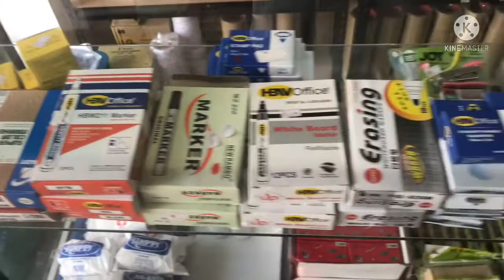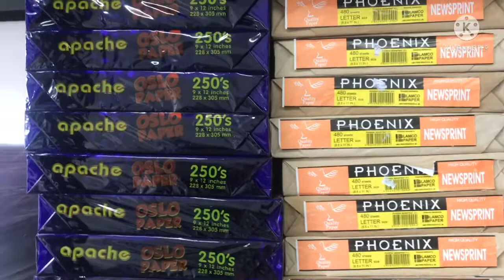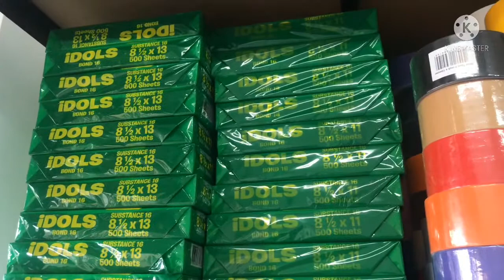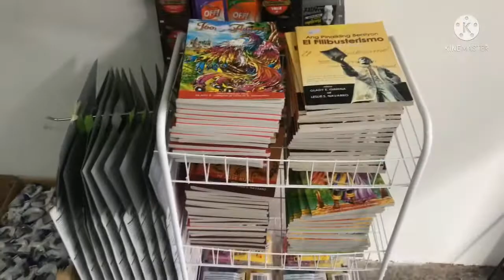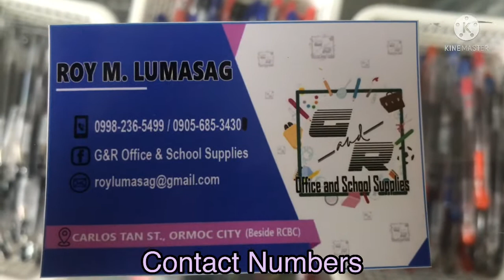Vlog#8- G&R Office & School Supplies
Promoting business...